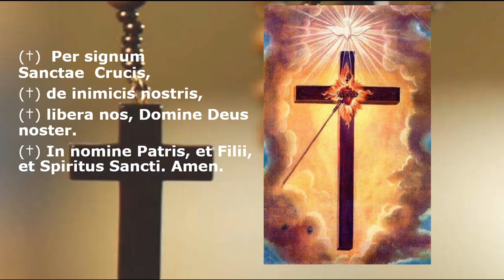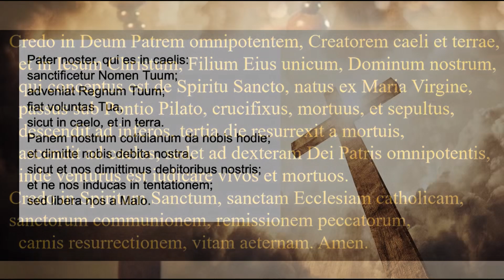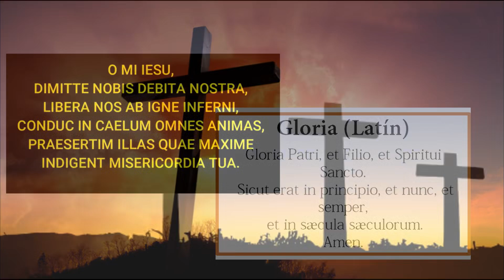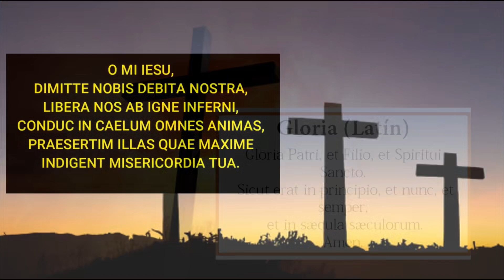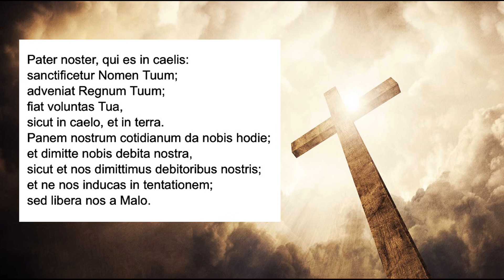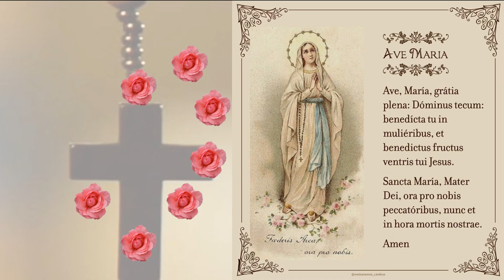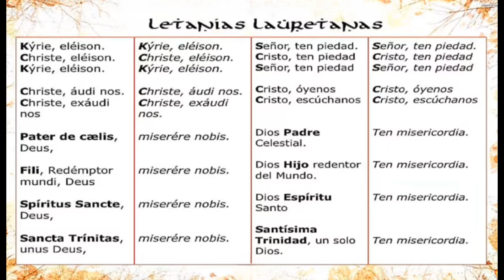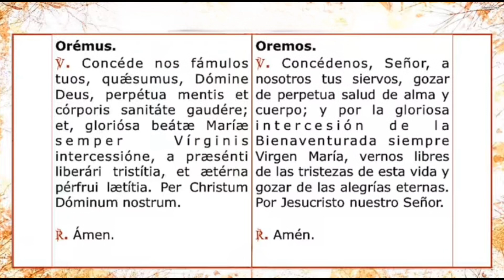Santo Rosario Misterios Gloriosos con Letanías en Latín Miercoles